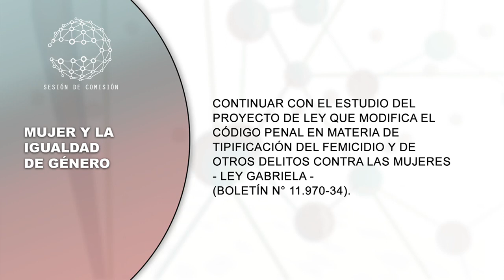Comisión de Mujer y la Igualdad de Género - 12 de Junio 2019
Sala N°9, Tercer Piso, Senado Valparaíso
HORARIO:
15:00 a 16:00 horas.
MATERIA:
Con el objeto de continuar con el estudio del proyecto de ley que modifica el código penal en materia de tipificación del femicidio y de otros delitos contra las mujeres - Ley Gabriela - (Boletín N° 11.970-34).

Para el análisis de este punto se ha invitado especialmente a la Profesora de la Universidad Diego Portales, señora Lidia Casas y a representantes de ABOFEM.